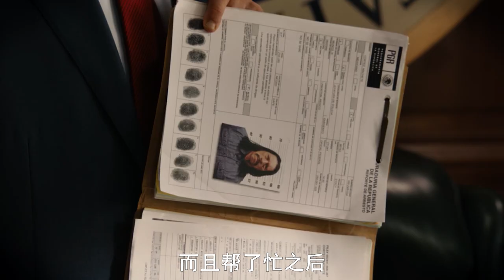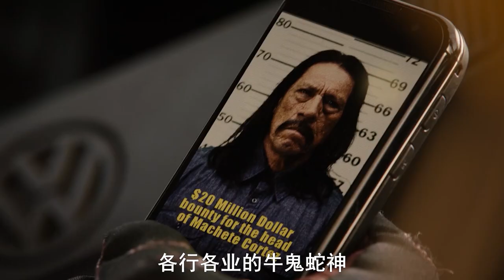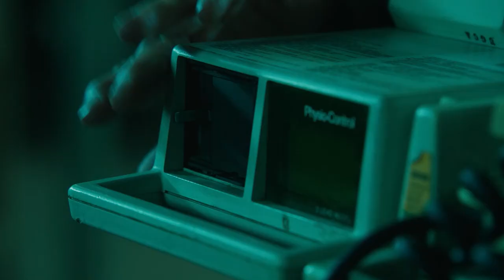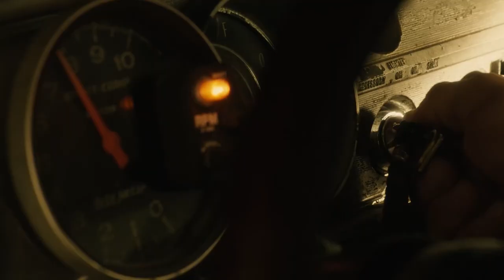這才叫頂級女殺手，私人軍火庫足够裝備100支特種部隊，太殘暴了